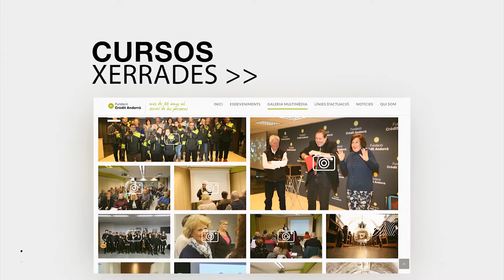Campanya Nadal 2019 Fundació Crèdit Andorrà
Després d'un any d'activitats, esdeveniments, excursions i molts més moments per a recordar, la Fundació Crèdit Andorrà vol agrair totes les persones que ens han acompanyat i han compartit amb nosaltres el seu temps i la seva alegria.

Gràcies per formar part de la nostra família 💚